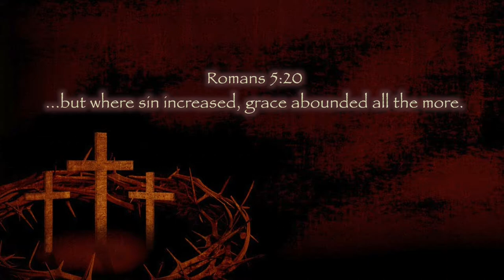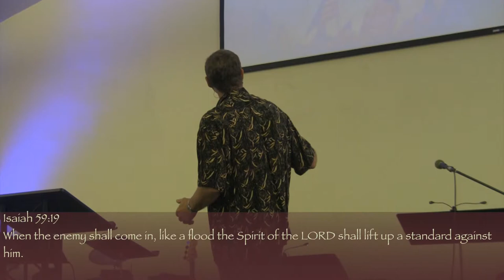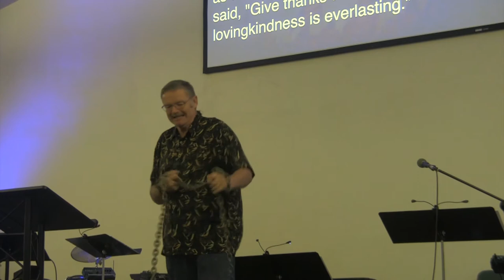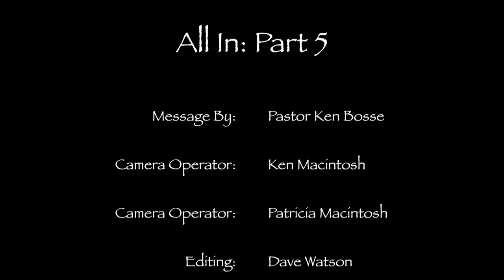All In: Part 5 (05-25-2014)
Continuing with the All In series, Pastor Ken takes a look at the life of Jonathan. We see first hand how God rewarded Jonathan's faith in a military battle.  Trust in God and you will always find Him faithful.  It is time as a Christian, a church, a community, a nation to step up to the challenges set before you, turn your eyes towards heaven and charge forward in the knowledge that God is for you.  Have the boldness to act and God will deliver the victory.